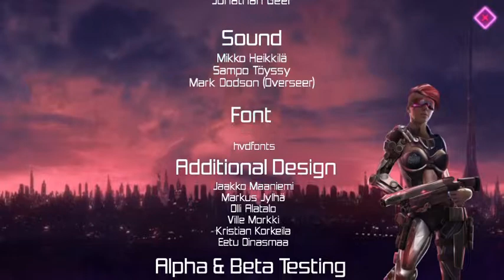Neon Chrome on PlayStation Vita – Part 10 │ Backlogged Games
Neon Chrome (2016, PlayStation Vita) Gameplay Footage with No Audio Commentary

As I fall further down my Cyberpunk games rabbit hole I came across Neon Chrome for the PS Vita. It’s not the most visually stunning or story intense game but honestly, it doesn’t have to be. It’s a top down cyberpunk twin-stick shooter and at first it didn’t grip me. However, as time went on it started to remind me of a mash-up between SmashTV and Dead Cells. It had that top down fun twin-stick shooter fun of SmashTV but that “every playthrough helps make the next playthrough better” fun of Dead Cells. Once I started powering up things I really started to enjoy it and then was able to get a run where I completed the first pass.